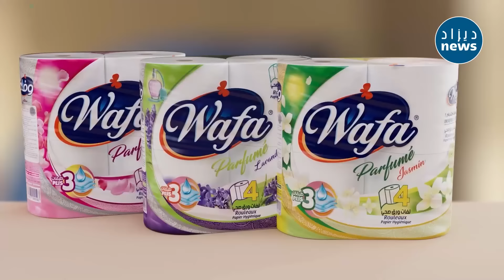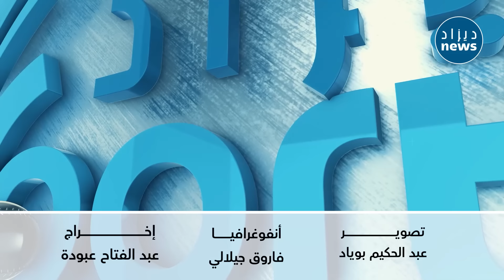حلقة نارية من برنامج "ديزاد سبورتس" حول مهزلة نهضة بركان المغــ ـربي والمتسبب الرئيسي فيها 🔥🔥